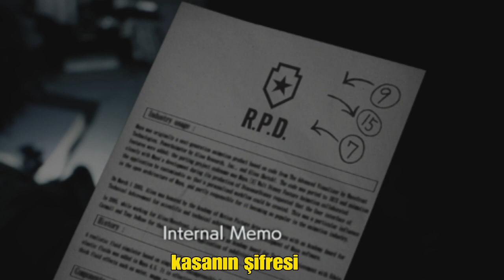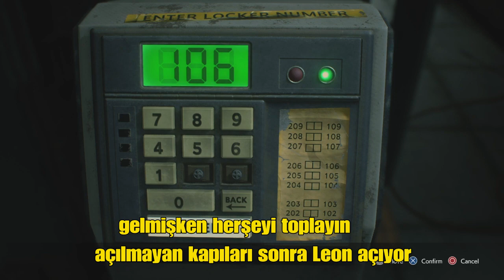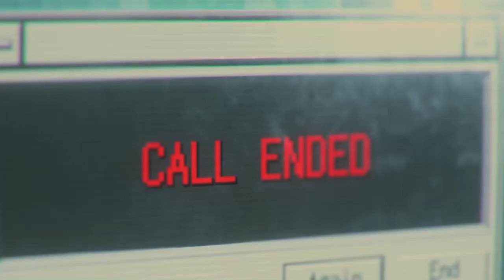Karakolda ayna var, ey licker beyninde sorun var! R.P.D. içinde Carlos ile birlikteyiz. RE3 remake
Bir klasik olan polis karakolundayız! Namı diğer Raccoon City Police Department olan yani R.P.D. içindeyiz. Dört bir yanımızı zombiler sarsa da beyni fırlamış canavarlar etrafımızda cirit atsa da yağma yok hayatta kalacağız! Bu bölümde Carlos ile birlikte RE3 remake serimizde kasa şifresi nasıl alınır nerede bulunur polis karakolu ilerleyiş rehberi çözüm rehberi bel çantası nasıl alınır nerede bulunur dolap şifresi nedir oda anahtarı nasıl alınır nerede bulunur bomba için patlayıcı için battery pil nasıl alınır nerede bulunur licker nasıl geçilir kolay nasıl geçilir her birini tek tek üşenmeden gösteriyoruz. Hadi kolay gelsin! Resident Evil 3 remake oyunuyla ilgili ipuçları nedir Resident Evil 3 remake nasıl oynanır çözümü nedir nelere dikkat etmek gerekir kısaca bahsedeceğiz. Yani bir çeşit Resident Evil 3 remake bulmaca rehberi Resident Evil 3 remake puzzle rehberi ile birlikteyiz. Resident Evil 3 remake Türkçe anlatımlı Resident Evil 3 remake oynanış videosu ve oyun içi görüntüleri Resident Evil 3 remake patron dövüşü patron savaşı boss fight ara boss nasıl geçilir mini boss nasıl geçilir final boss nasıl geçilir son boss nasıl geçilir tüm bosslar nasıl yenilir geçmek için neler yapılır yenmek için neler yapılır boss nasıl kesilir Resident Evil 3 remake silah nasıl alınır silah nereden alınır tüm silahlar nelerdir tüm silahlar nasıl bulunur tüm silah çeşitleri nelerdir nerede bulunur en iyi silah nedir en iyi silah hangisidir en güçlü silah nedir en güçlü silah hangisidir en iyi weapon nedir en iyi weapon hangisidir en güçlü weapon nedir en güçlü weapon hangisidir silah yükseltmeleri nasıl yapılır weapon upgrade nasıl yapılır nerede yapılır silah yükseltme geliştirme nasıl yapılır bütün tüm gizli silah silahlar weapon nedir nelerdir bütün tüm efsanevi silah silahlar weapon nedir nelerdir bütün tüm efsane silah silahlar weapon nedir nelerdir Resident Evil 3 remake haritadaki yerleri nedir haritadaki konumları nedir haritada nerede haritada nerededir haritadaki konumu nedir haritada konumu nedir haritada nerede bulunur haritada yeri nerede haritada yerleri nerededir haritadaki yeri nerede hangi lokasyonda bulunur harita bilgisi nedir Resident Evil 3 remake tüm bulmaca çözümleri nedir tüm bulmacaların çözümleri nedir tüm puzzle çözümleri nedir bulmaca çözümü nedir puzzle çözümü nedir bulmaca nasıl çözülür bulmacası nasıl çözülür puzzle nasıl çözülür tüm bunlarla birlikte Resident Evil 3 remake nemesis gelmeden herşey nasıl kolayca toplanır hepsi nasıl alınır save nasıl yapılır zombi nasıl geçilir zombi nasıl öldürülür zombiden nasıl kaçılır dodge parry kolay nasıl yapılır kolay nasıl nişan alınır re3 remake nasıl ilerlenir nasıl oynanır nereden gidilir mermi nasıl toplanır nasıl bulunur hip pouch bel çantası nasıl alınır nerede bulunur kilitli kapılar nasıl açılır şifre nasıl bulunur zincirli kapılar nasıl açılır nemesis supply case nasıl düşer nasıl alınır nerede bulunur bonus silah parçaları nasıl alınır nerede bulunur nereden alınır nedir Resident Evil 3 remake lock pick maymuncuk nasıl alınır nerede bulunur alınır nedir bolt cutters demir keski demir kesme makası nasıl alınır nerede bulunur alınır nedir kasa şifresi nasıl alınır nerede bulunur alınır tüm kasa şifreleri nedir fire hose su hortumu nasıl alınır nerede bulunur alınır nedir shotgun pompalı tüfek nasıl alınır nerede bulunur alınır nedir dot sight handgun tabanca silah parçası nasıl alınır nerede bulunur alınır nedir uzun şarjör extended magazine nasıl alınır nerede bulunur alınır nedir shotgun kabza dipçik tactical stock nasıl alınır nerede bulunur alınır nedir fancy box nasıl alınır nerede bulunur alınır nedir green jewel blue jewel red jewel nasıl alınır nerede bulunur alınır nedir railway metro tren bulmaca çözümü nedir nasıl çözülür PS4 RE3 remake Türkçe PS5 RE3 remake Türkçe Xbox RE3 remake Türkçe PC RE3 remake Türkçe yama RE3 remake hile Türkçe güncelleme Türkçe inceleme Türkçe çözüm rehberi RE3 remake Türkçe tam çözüm RE3 remake Türkçe full çözümü tümü Türkçe açıklamalı Resident Evil 3 remake serimizde. Ayrıca Resident Evil 3 remake Türkçe açıklamalı oyun rehberi izlenecek yol haritası Resident Evil 3 remake oyun ilerleyiş rehberi Resident Evil 3 remake oyun ilerleyişi ve de kupa rehberi Resident Evil 3 remake walkthrough tam çözüm rehberi ile birlikte Resident Evil 3 remake öyküsü hikayesi nedir öyküsü hikayesi nasıldır öyküsü ne anlatıyor hikayesi ne anlatıyor öykü hikaye akışı ve ilerleyişi nasıl Resident Evil 3 remake nasıl bitirilir Resident Evil 3 remake nasıl bitiyor sonu nedir kaç son var Resident Evil 3 remake alternatif son nedir gizli son nasıl yapılır sonunda ne oluyor karakter bilgileri karakterleri nedir karakterleri kimdir tüm bunları oyunu birebir yaşayarak anlatıyoruz. Serinin diğer videolarına da göz atmayı ihmal etmeyin. Keyifli dakikalar.